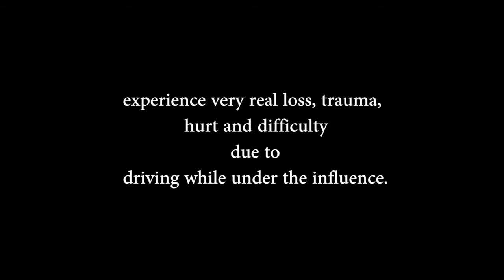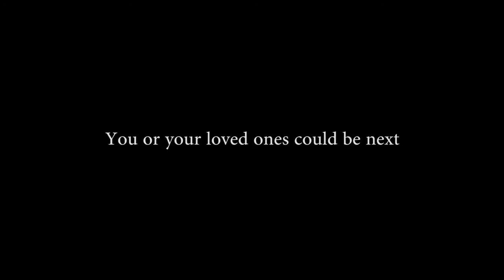You and your loved ones could be next... DriveDry ThisIsMyStory Chavani Mhinga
Name: Chavani Mhinga